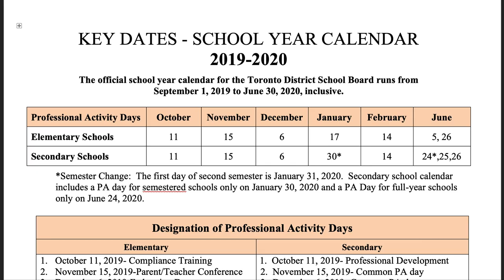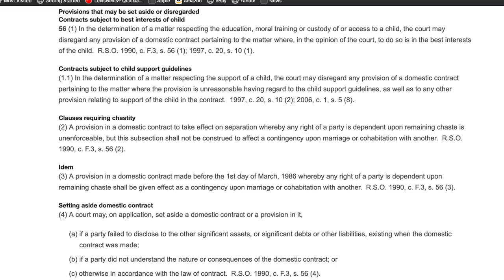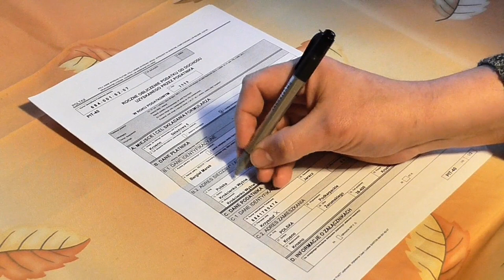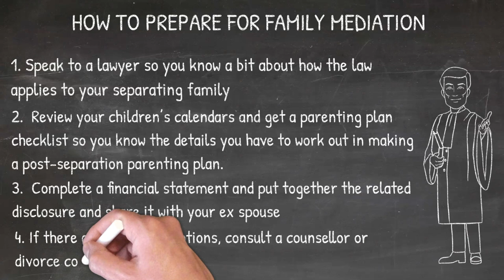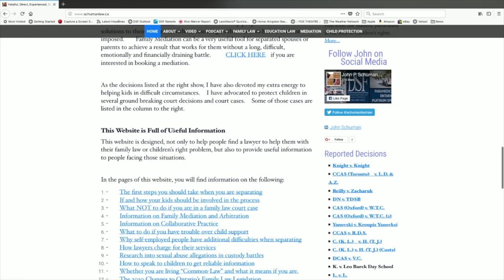How to Prepare for Family Mediation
Family mediation goes more smoothly and is more likely to succeed after separation or in divorce if the parties prepare. This Ontario Family Law Podcast episode explains how.

Access ALL the episodes of the Ontario Family Law Podcast

Get the Guide to the Basics of Ontario Family Law